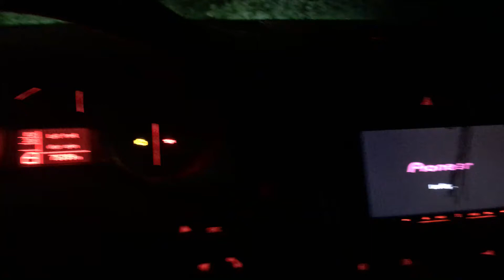Alfa Romeo Giulietta All Led lights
All lights changed to led inside and outside